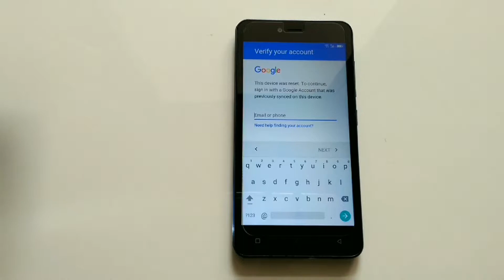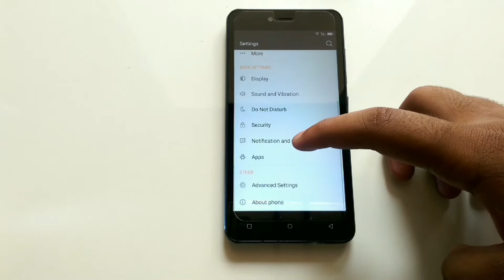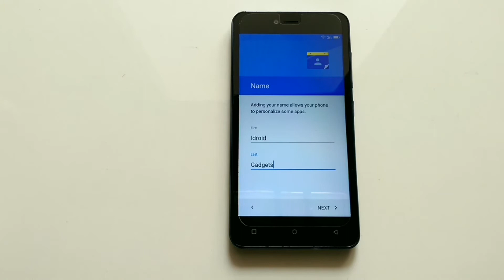Bypass FRP On Qmobile J5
Peace be on you guys, in this video I will tell you, how to bypass FRP in Qmobile J5 and this method will not work on any other Android device.